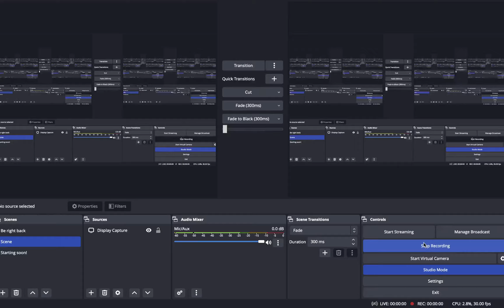The New Pulsar City Roleplay Update Is Out Now!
Fan Discord Server (MUST BE 13+ TO JOIN)
Roblox Profile (DO NOT FRIEND, ONLY FOLLOW OR DO WHATEVER YOU WANT)